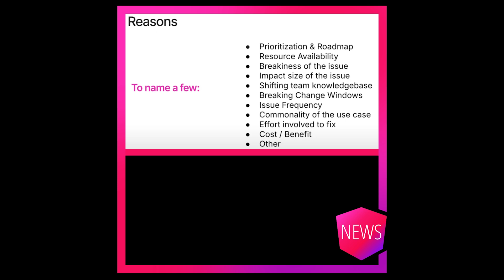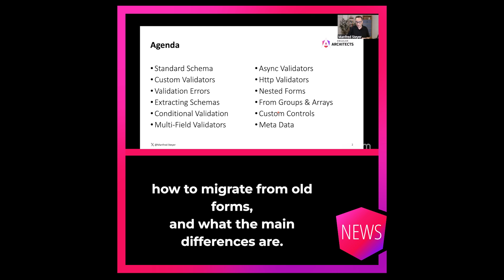Ng-News 25/40: Q&A on Zoneless, @angular/aria (???)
In this week’s ng-news:

- Andrew Scott shares new insights on the zoneless project and why he doesn’t expect a big performance boost.
- A mysterious new `@angular/aria` package appears with over 350 changed files.
- Jessica Janiuk talks about maintaining Angular at JetBrains JavaScript Day.
- And we look at the latest live sessions from AngularAir and ngAsia.

0:00 Introduction
0:06 Q&A on Zoneless
1:50 @angular/aria
2:13 Jessica Janiuk about managing large Open Source projects
2:53 State of JavaScript survey
3:09 Live Session about AI and Signal Forms
3:41 Goodbye